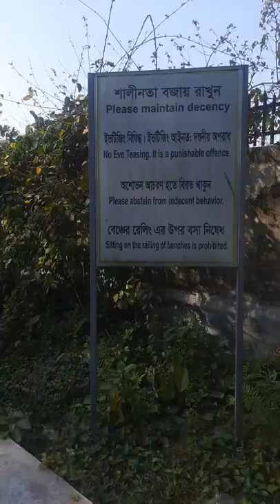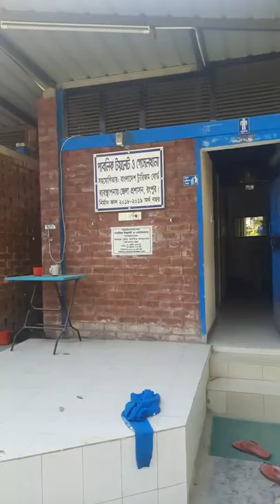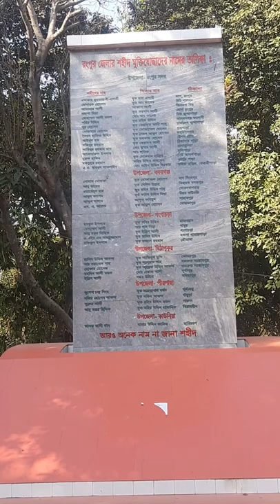রংপুর সুরভি উদ্যান, বাহিরে ঠিক, ভেতরে ভুল || কালেক্টরেট সুরভি উদ্যান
রংপুর মহানগরীর প্রাণকেন্দ্রে অবস্থিত কালেক্টরেট সুরভি উদ্যান। ১৯৯০ সালে প্রতিষ্ঠিত এই উদ্যানটির নামের ভুল বানান সেখানে আগত দর্শনার্থী ও স্থানীয়দের বিভ্রান্ত করছে নিয়মিত।
দীর্ঘ ২৮ বছর ধরে বানান বিভ্রাটে ভুগছে সবুজ শ্যামলে ঘেরা এ উদ্যান। বিভিন্ন সময় জেলা প্রশাসন বানান শুদ্ধিকরণ প্রচেষ্টা দেখালেও এখনো ভুল থেকে রেহাই মেলেনি। এতে করে বানান বিভ্রাটে বিভ্রান্ত হচ্ছেন উদ্যানে আসা দর্শনার্থীরা।

রংপুর পুলিশ লাইন্স স্কুল এন্ড কলেজ সংলগ্নে কালেক্টরেট সুরভি উদ্যানের অবস্থান। ১৯৯০ সালে তৎকালীন জেলা প্রশাসক এ.এস.এম মোবাইদুল ইসলাম উদ্যান নির্মাণ কাজের ভিত্তিপ্রস্তর স্থাপন করেন।
১৯৯৮ সালে উদ্যানকে সবুজের সমারোহে সাজাতে বৃক্ষ রোপন ও সৌন্দর্যবর্ধন করেন জেলা প্রশাসক মোয়াজ্জেম হোসেন। অযন্ত অবহেলায় দর্শনার্থীরা উদ্যান বিমুখ হলে ২০১৪ সালে নতুন ফটক নির্মাণ ও শিশুদের খেলা সামগ্রী সংযোজন করেন ঐ সময়কার জেলা প্রশাসক ফরিদ আহাম্মদ।
পরবর্তীতে এই উদ্যানের উন্নয়নে ভূমিকা রাখেন সাবেক জেলা প্রশাসক মোঃ রাহাত আনোয়ার ও মুহাম্মদ ওয়াহিদুজ্জামান। তাদের সময়ে ২০১৬ ও ২০১৭ সালে সুরভি উদ্যানে ব্যাপক উন্নয়ন হয়। বর্তমানে বাংলাদেশ ট্যুরিজম বোর্ডের সহায়তায় ও রংপুর জেলা প্রশাসনের ব্যবস্থাপনায় সুরভি উদ্যানটিকে আকর্ষণীয় উদ্যানে পরিণত করা হয়েছে।